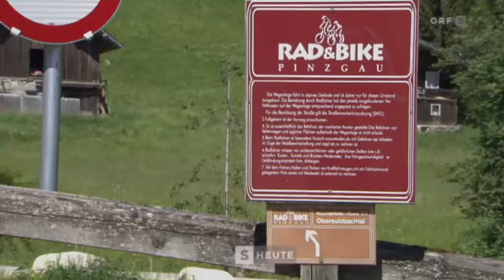SALZBURG HEUTE Radboom Oberpinzgau vom 07. Juni 2015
In der Ferienregion Nationalpark Hohe Tauern boomt der Radtourismus! Vor allem der Oberpinzgau ist bei Radsportlern sehr beliebt.